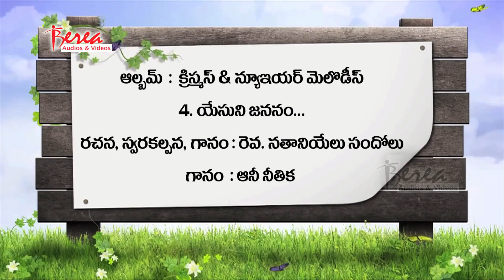Latest Telugu christmas song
Any Type of Shootings & Graphics Editing Plz Call Me Bro. Madhubabu 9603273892, 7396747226